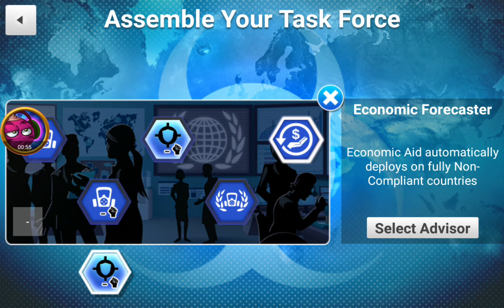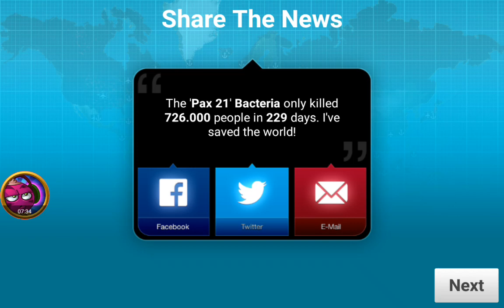Plague inc | The cure (Mega Burtal Bacteria)